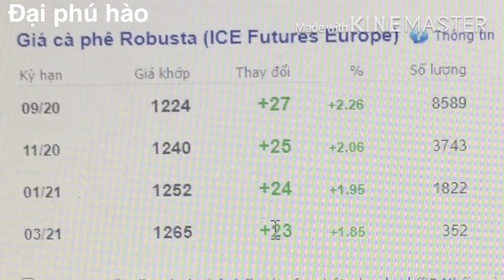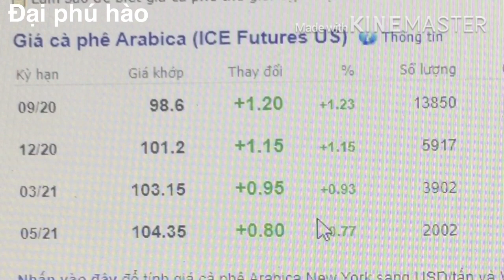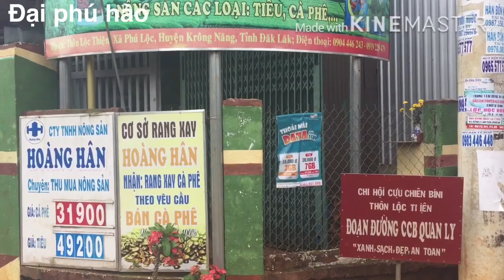Giá cà phê hôm nay tăng Giá tiêu hôm nay tăng ngày 14/7/2020